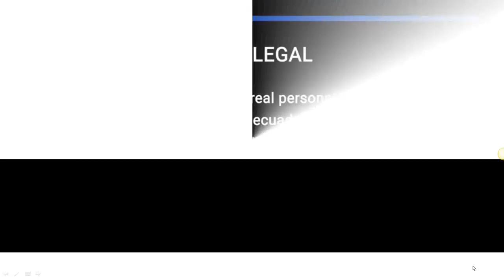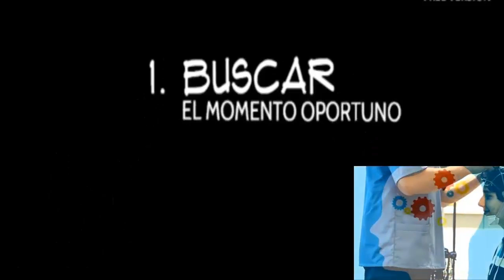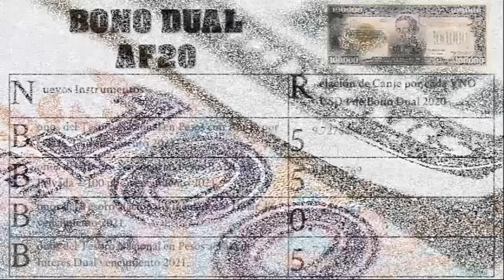22 Tips – Para ser un GANADOR en la Bolsa. Como puedo GANAR Mas??? 💎 INCREIBLE💎Libertad Financiera❤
22 Tips – Para ser un GANADOR en la Bolsa. Como puedo GANAR Mas??? 💎 INCREIBLE💎Libertad Financiera❤

✅ Economia 🚀
✅ Negocios 🚀
✅ Nichos de Mercado 🚀
✅ Emprendedurismo 🚀
✅ Neuromarketing 🚀
✅ Macroeconomi y Microeconomia 🚀
✅ Marca Personal 🚀
✅ Analisis Financieros 🚀
✅ Analisis Economicos 🚀